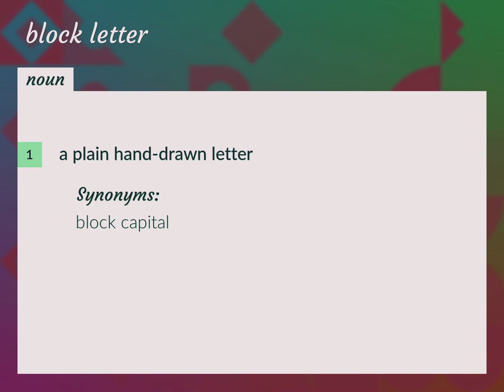Block letters | meaning of Block letters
What is BLOCK LETTERS meaning?